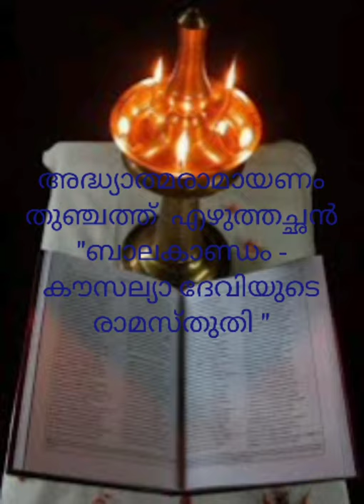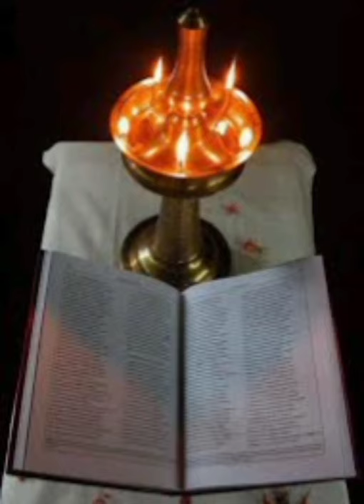അദ്ധ്യാത്മരാമായണം | ബാലകാണ്ഡം | കൗസല്യാ ദേവിയുടെ രാമസ്തുതി 🙏🏻ramayanam